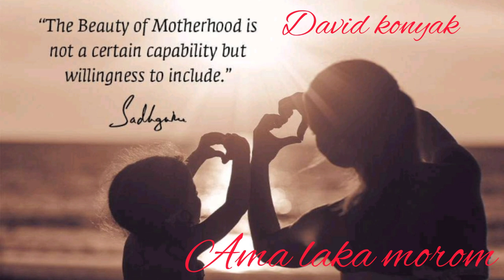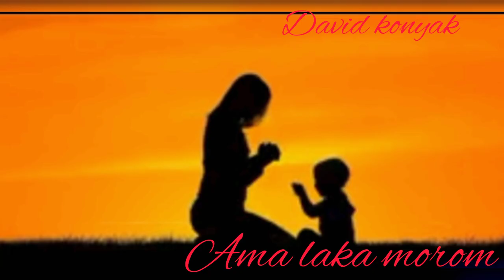Nagamese song-title amaa laka morom